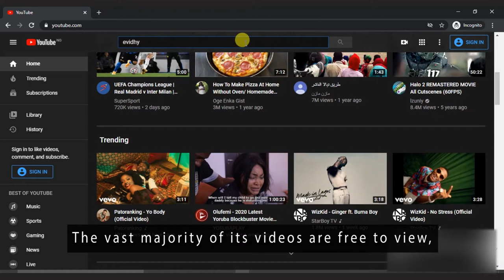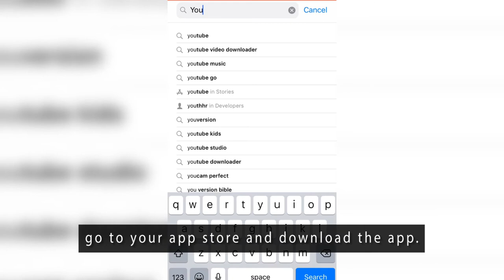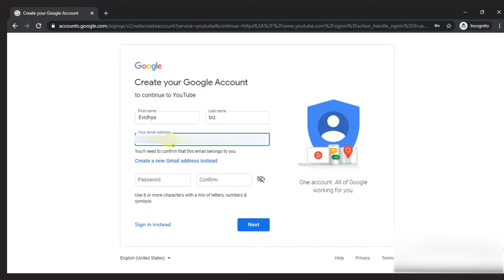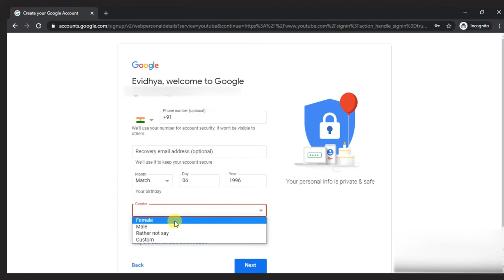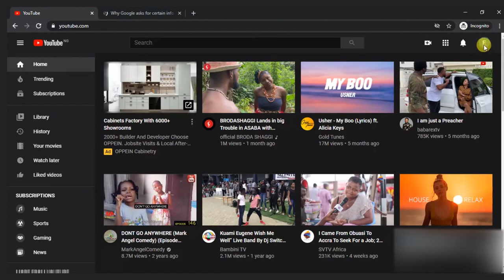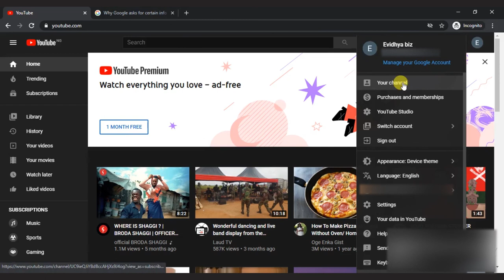Create an account on YouTube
YouTube is an online video-sharing platform. It allows users to upload, view, rate, share, add to playlists, report, comment on videos, and subscribe to other users Available content includes user generated visuals, video clips, TV show clips, music videos, short original videos, and educational videos e.t.c. The vast majority of its videos are free to view, but there are exceptions, including subscription-based premium channels, film rentals, as well as YouTube Music and YouTube Premium. You can access it as a phone application, go to your App Store, and download it, on your browser, go can sign in at the top right corner here or just above the different video categories. You must have a google account to fully access youtube, we are going to create a new account, provide requested details, you can also create a new Gmail easily here. Create a password and click on next. add your number and recovery email
This is optional but necessary for security purposes. Add your date of birth for age-appropriate content and restrictions, add your gender as well, you can read why all this information is needed. Accept the terms and conditions, your google account is created, click on the lettered circle on the top right corner, click on create a channel, get started. you can either use your google account name and info or create something new and different. Your channel is being created, when you now click the icon you can now see the option to go to your channel. Now you can create and upload content.